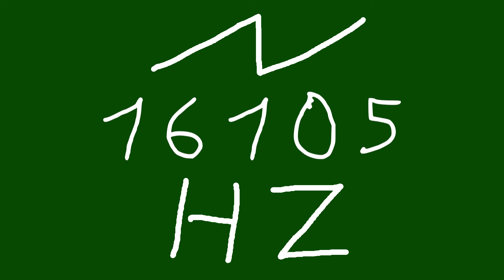16105 hz saw